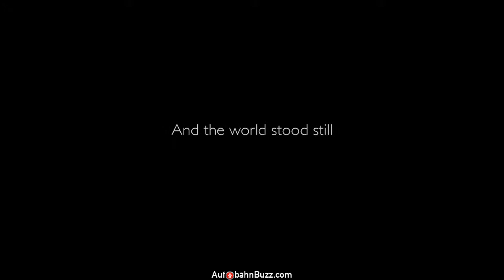RollsRoyce Wraith - AutobahnBuzz.com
The Rolls Royce Wraith is the latest automobile design released by Rolls-Royce. Rolls-Royce designed this new 2-door coupe with the most powerful engine ever produced by Rolls-Royce. See Full Review with photo gallery at AutobahnBuzz.com published by Autobahn Buzz.